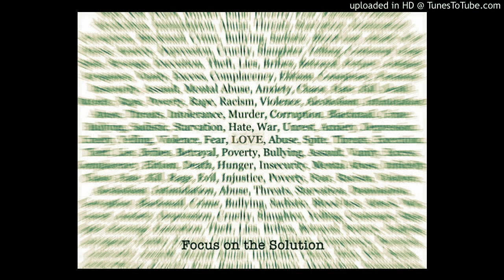Mari Kvien Brunvoll — Everywhere You Go (Knacksen´s Livemix edit)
Live-edit... non commercial ...unrelease